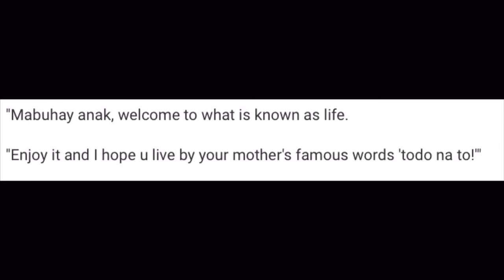Rufa Mae Quinto Gives Birth To Baby Girl!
Happy Na happy si mommy Rufa Mae Quinto Gives Birth To Baby Girl